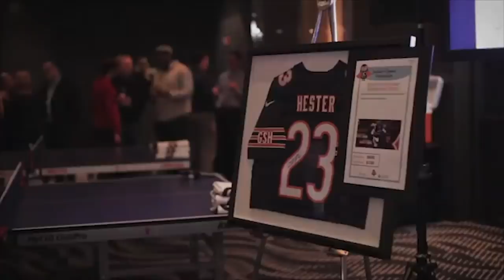Table Tennis Superstars | 10 & 12-Year-Old Brothers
12 year-old Sid Naresh and his 10 year-old brother, Nandan, already have their eyes set on playing professional table tennis.

COMMENT with a Yes if you think we'll be seeing Sid and Nandan in the Olympics!